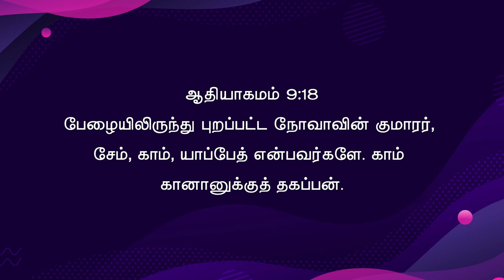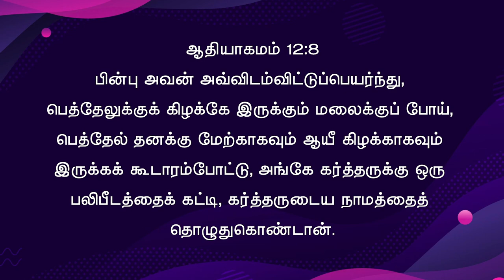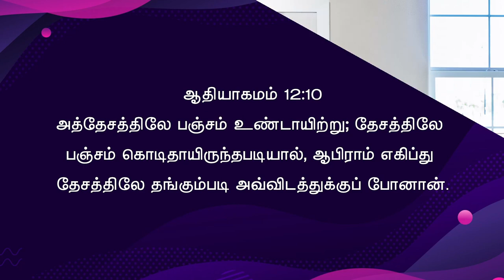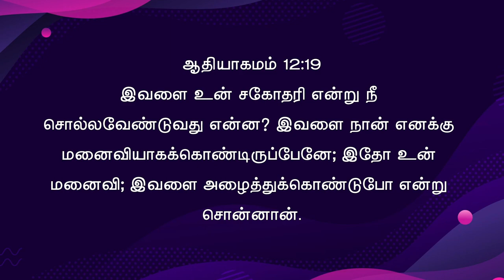கர்த்தரை நம்பு | Friday service (04-NOV-2022) Anakaputhur AG Church